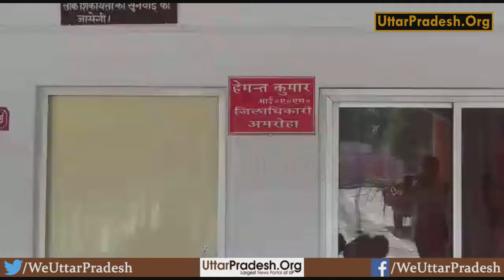Amroha - किसानों ने डाला कलेक्ट्रेट में डेरा // UttarPradesh